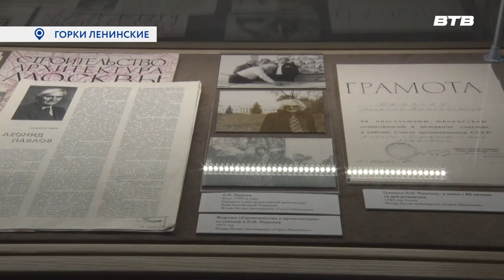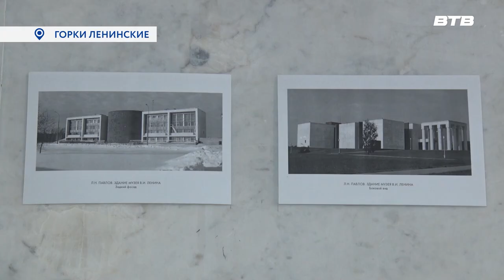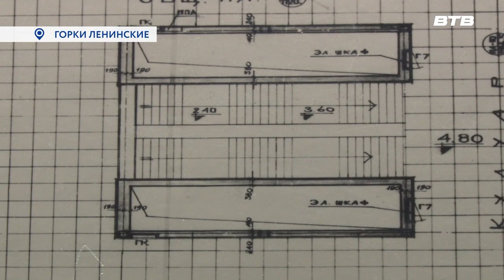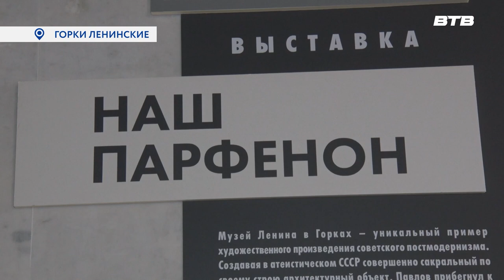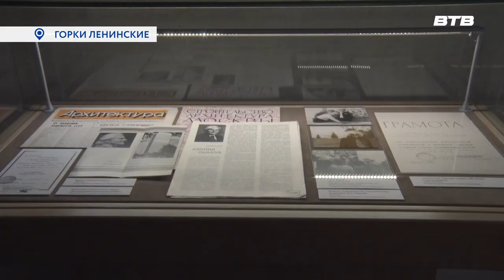ИСТОРИЯ МУЗЕЯ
В музее-заповеднике «Горки Ленинские» открылась выставка «Наш Парфенон». Она посвящена архитектору здания научно-культурного центра «Музей им. В.И. Ленина» Леониду Павлову. Здесь представлены редкие фотографии и документы, а также альтернативные проекты мемориального музея. Познакомился с экспозицией и наш корреспондент Максим Козлов.